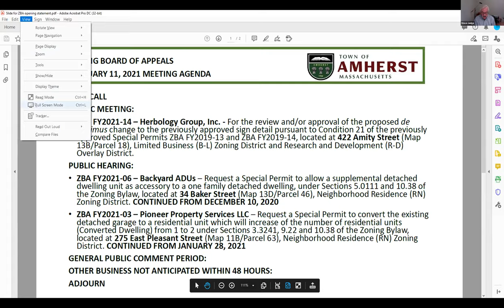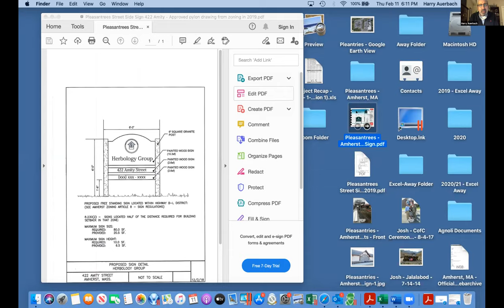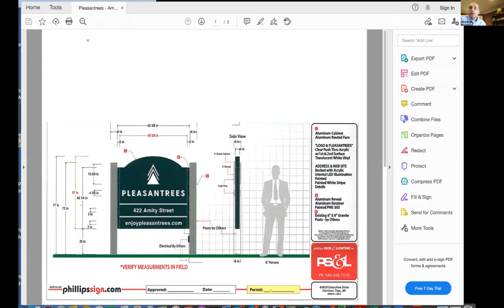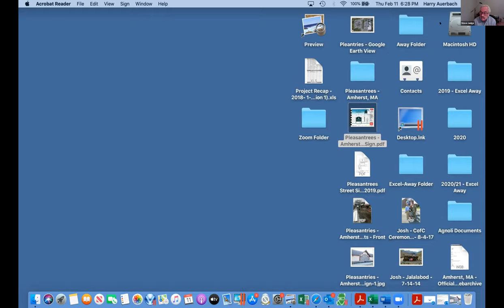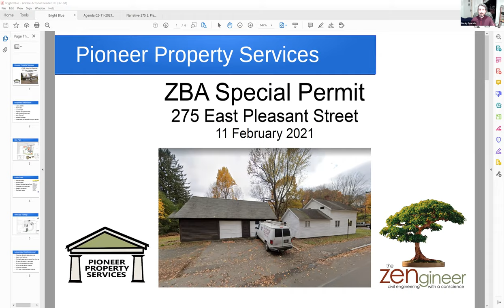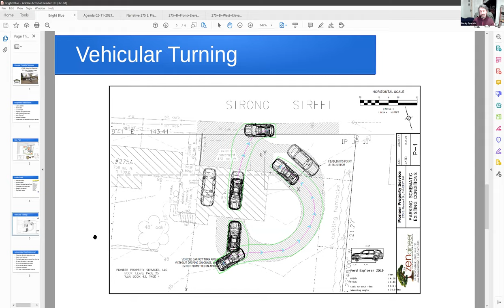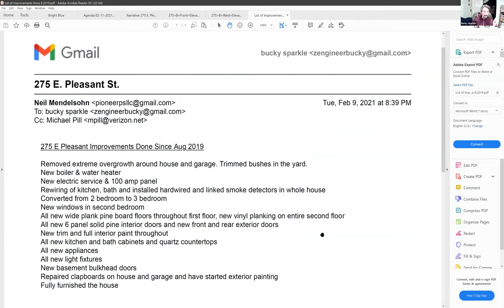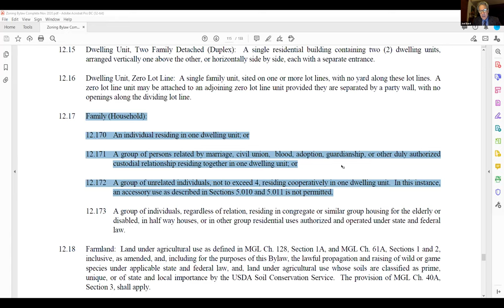Zoning Board of Appeals Feb 11, 2021